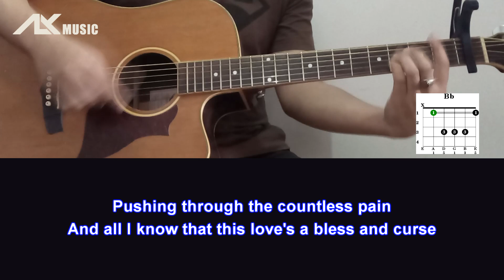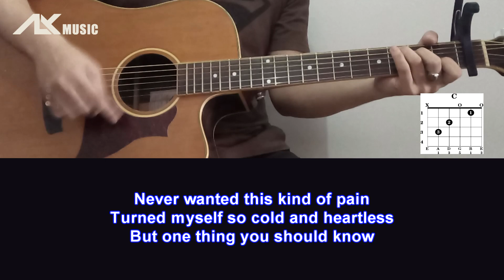Weird Genius - Lathi (ft. Sara Fajira) [ Acoustic Karaoke with Chord & Lyric ]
Lyric :
I was born a fool
Broken all the rules, ooh
Seeing all null
Denying all of the truth, ooh

(Kowe ra iso mlayu saka kesalahan